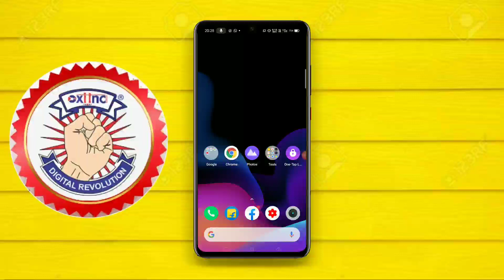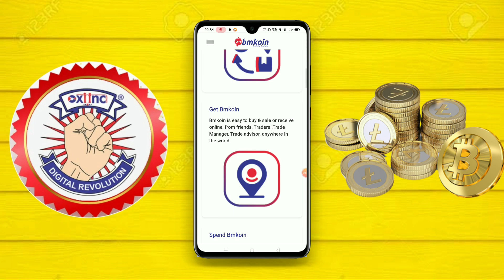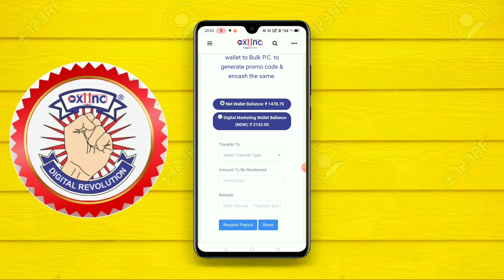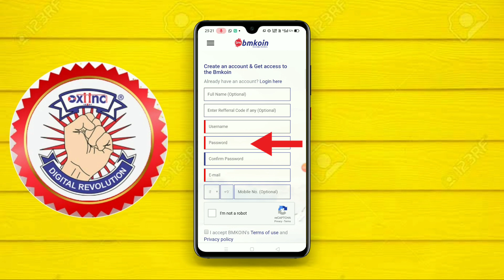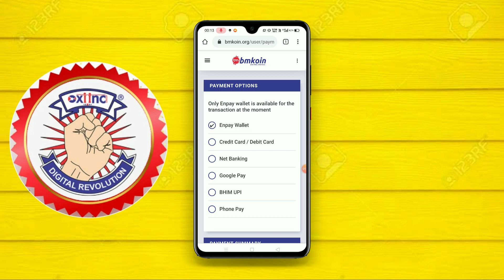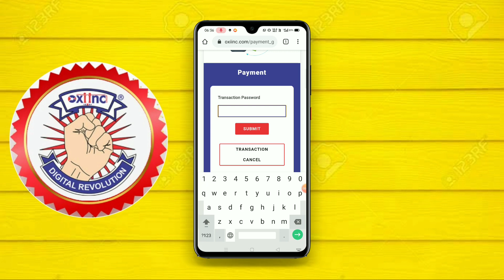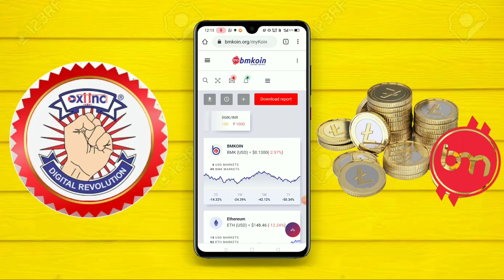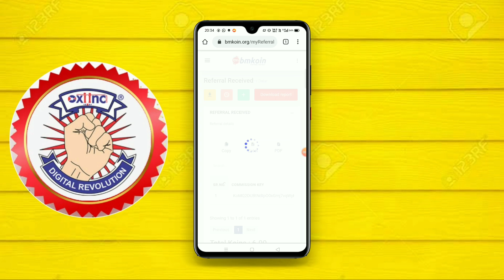How to Buy Bmkoin in oxiinc group|Oxiinc Group me Bmkoin kaise kharide|oxiinc group bmkoin kya hai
:÷ New Video÷

【6】 Oxiinc Group मोबाइल App डाउनलोड करे
                और Use करना सिखे !!💐

【7】Oxiinc Natural Disasster wallet वीडियो

◆◆ Follow Me ◆◆

(2) Facebook Page÷ Oxiinc Official

 :-Video Tags--

【1】How to Buy Bmkoin in oxiinc group
【2】what is oxiinc group bmkoin
【3】How to work in Oxiinc bmkoin
【4】Oxiinc me bmkoin kaise kharide
【5】Bmkoin kya hai full video
【6】How to create bmkoin wallet in oxiinc
【7】How to use oxiinc group enpay wallet
【8】Oxiinc new update July 2020
【9】Bmkoin कैसे खरीदे
【10】Pandey ji technical new in oxiinc group